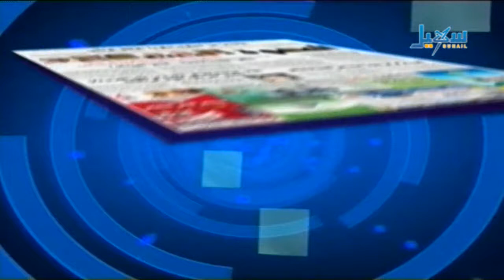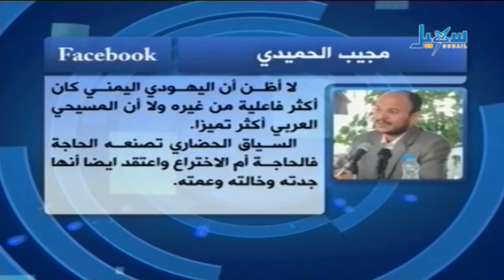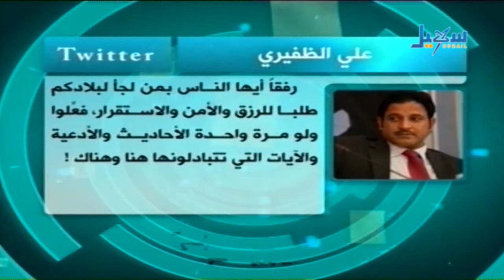حديث الصحافة 11 11 2013